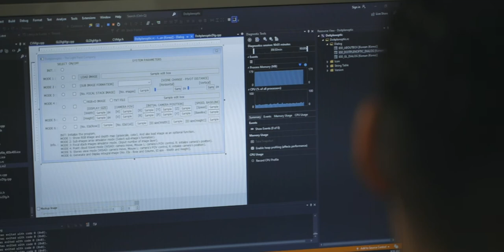LasEmpresasDelParc | DOITPLENOPTIC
El primer producto de Doitplenoptic, el ocular plenóptico DOIT Micro 3D, es un dispositivo universal, versátil, asequible, portátil y fácil de usar, que se puede acoplar y retirar fácilmente de cualquier microscopio óptico con puerto ocular. Con este dispositivo, se obtiene en una sola toma, y por lo tanto de manera rápida, la información 3D relevante de la muestra.

Es una empresa spin-off de la Universitat de València fundada y promovida en 2018 por tres investigadores del Laboratorio de Imagen 3D del departamento de Óptica de la Facultad de Física junto al fondo de alta tecnología industrial privado BeAble Capital como principal inversor.

¿Quieres saber más? ¡Mira el vídeo!